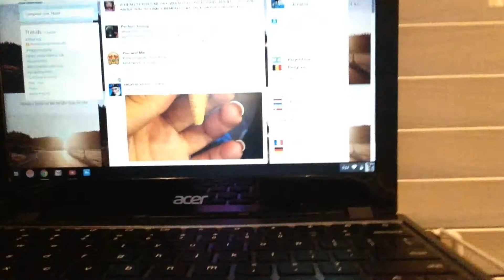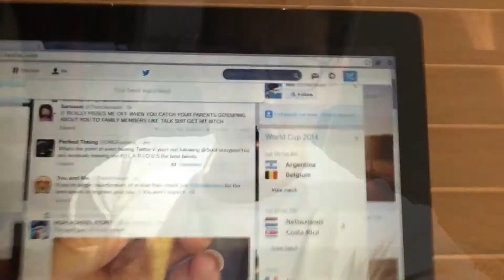Nightly summer routine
OPEN!

products:

   cleanser: warming anti-blackhead cream cleanser

  toothpast: crest total

  deodorant: old spice " swager "

 moisturizer cream: Vaseline repelling moisture